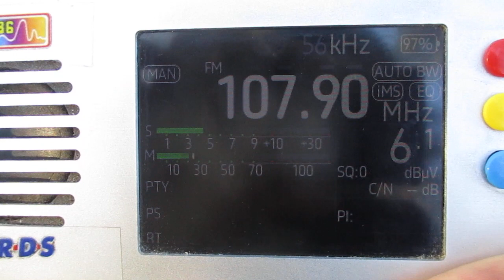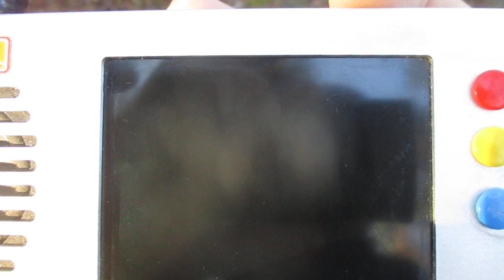[Tropo] 107.9 h YLE Puhe (Iisalmi/Iimäki)(Finland)(North Savo)~327km 332° 75 m 2 kW(ERP)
location:Priozersk(SPb-Region)
time 09:35 GMT
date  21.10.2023